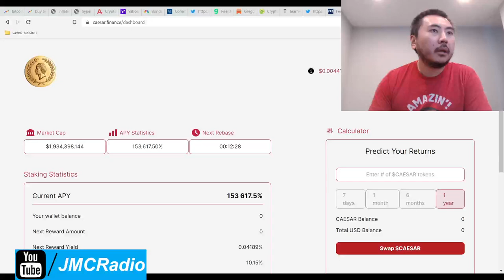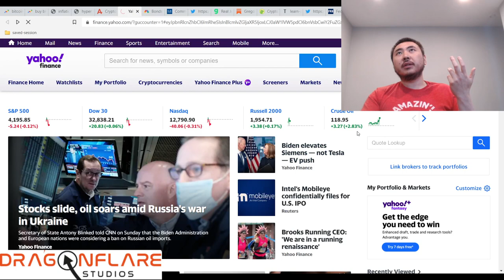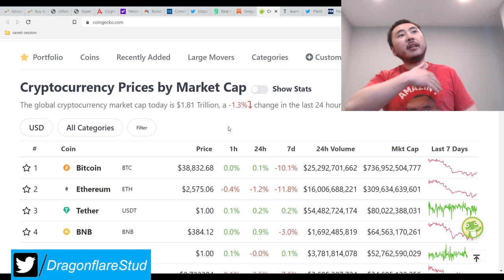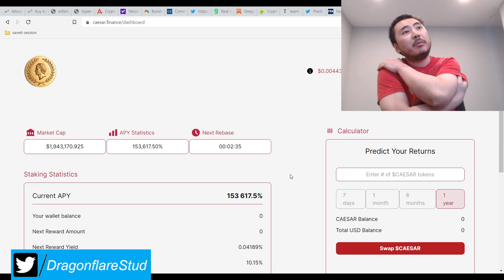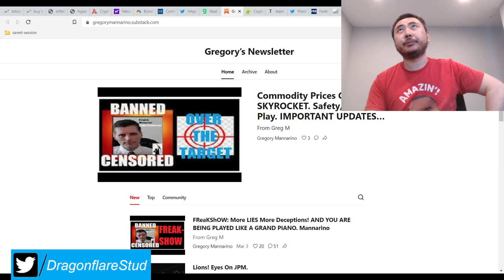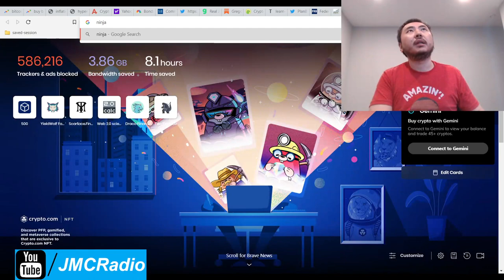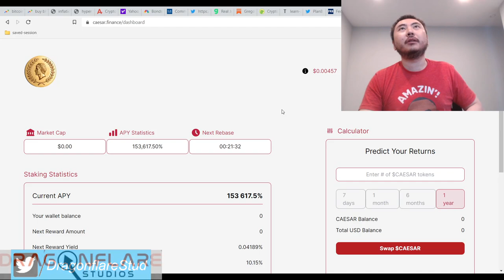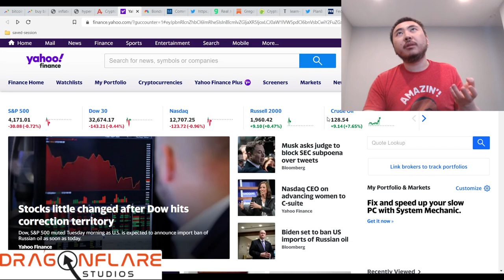Caesar Finance Up 150% After 1 Week! Best Titano Fork? Defi Yield Farming Passive Income Earning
1. It and titano kept going up when crypto and markets kept going down.
2. Stealth launched avoided bots and malicious super p whales.
3. Certik and solidity audit bought and paid for and ongoing.
4. Team appears to have 3 devs, 6 mods at least.
5. I forgot to mention this maybe but Titano play with their own twist is always being worked on by the devs.
6. They are planning to go CROSS CHAIN. HUGE.
7. I Will continue to monitor for the dreaded "flasher sale" functionality as that always causes titano fork project deaths.

I'm up *huge*. Big. If it keeps being legit and competent, this will easily be the same value as titano.

If you missed out on Titano, caesar will be our redemption (hopefully). Let's see how it goes.